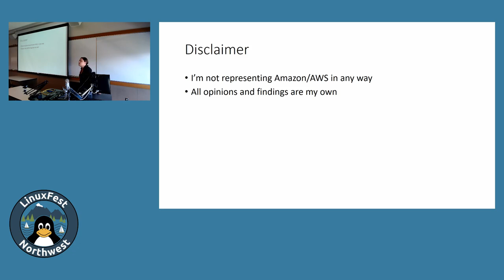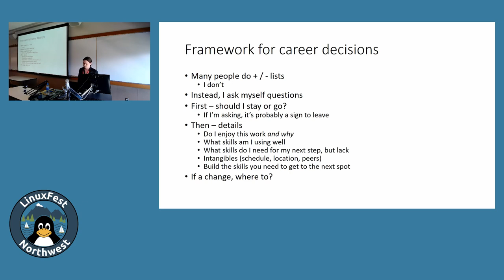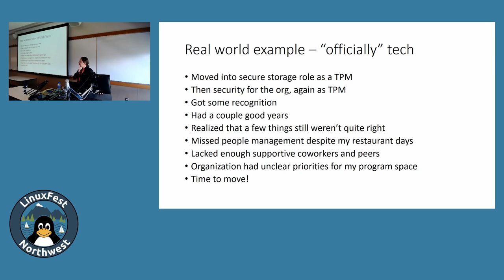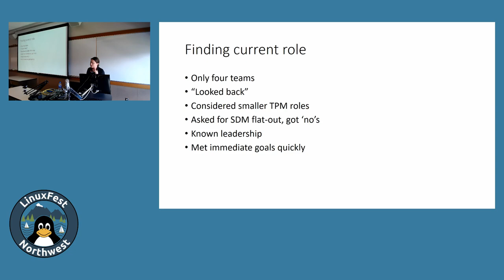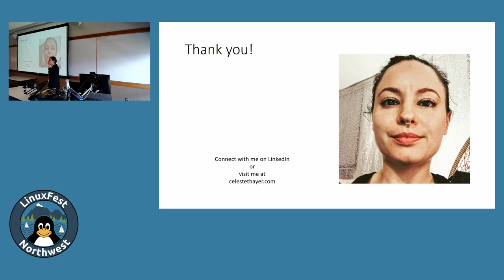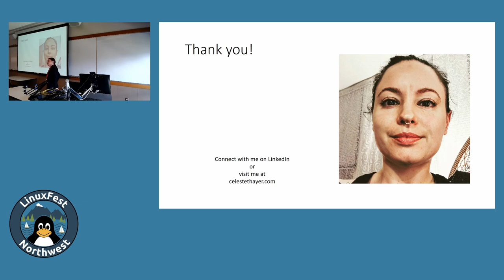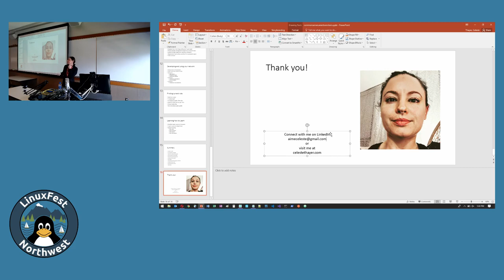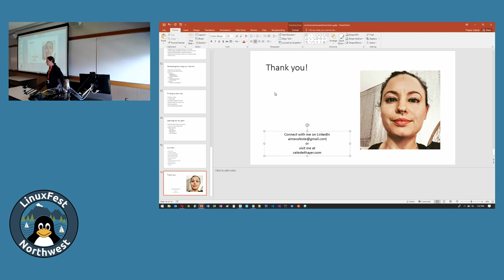LinuxFest Northwest 2019: Common sense career transitions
Presented by aimeceleste

Have you considered a tech career that was "above your pay grade"? What about a dream gig that you have few or - gasp - none of the basic qualifications for? Celeste will give you a few tips on how to identify skill gaps, then learn, network, and otherwise wrangle yourself into a job you wanted but never thought you could apply for, and have a better chance to pass the resume review stage.